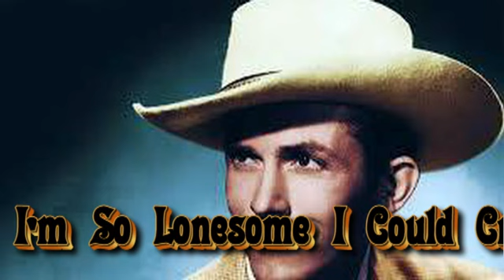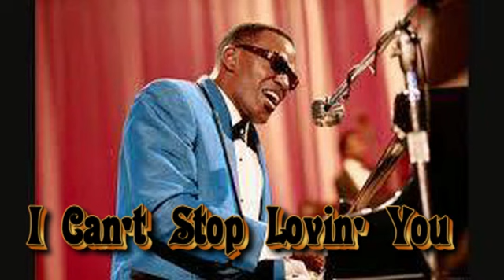100 Top Country Music Songs Vol 1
Desperado by the Eagles has been omitted because of copyrights. Please check out the hundreds of other collections on my site.